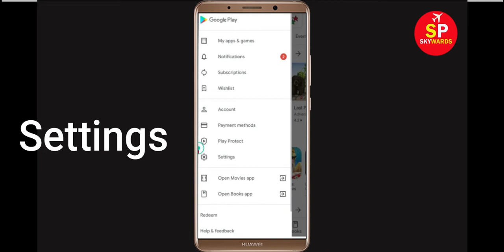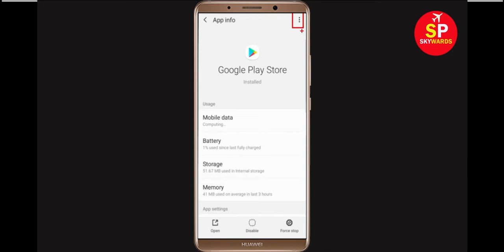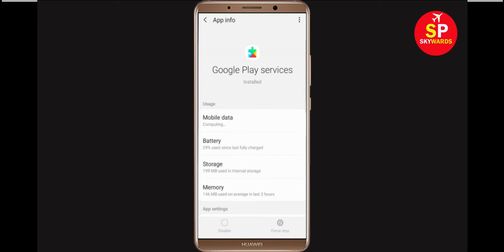Fix Can't Download Spice Money Adhikari App Error On Google Play Store Problem 100% Solved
Fix: Can't Download Spice Money Adhikari App Error On Google Play Store Problem Solved

If you are facing problem in Google Play Store Can't Download Spice Money Adhikari App Error then this tutorial will help you a lot to get rid of this issue. So, just follow some stet and do like that and you will be solved your google play store error.